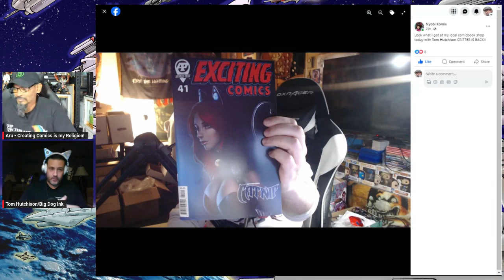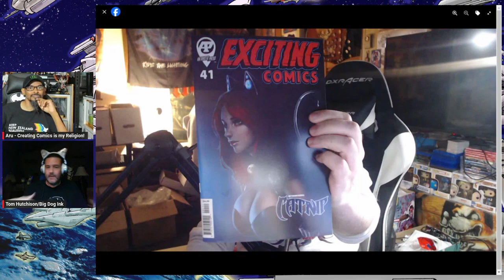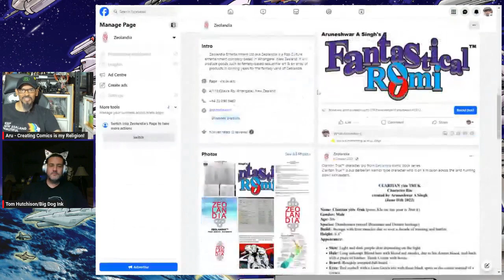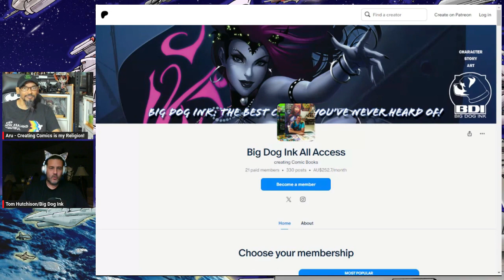A Conversation with...™ Tom Hutchison on Crowdfunding and Indie Comics (Big Dog Ink comics)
Aru invited Tom to talk about comics he bought of him which arrived last week, however afterwards Tom was kind enough and stick and discuss his thoughts on Crowdfunding and Indie Comics amongst other topics.

Intro/Outro music by young Kiwi artist, @josiahboucher

INCREDI-GIRL #1
The Gathering of the Five